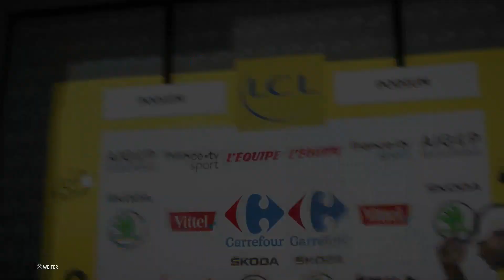Tour de France 2018 Pro Leader [PS4] #006 - Livestream mit Paris Nizza - Let's Play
Der Twitch Livestream vom 07.07.

Tour de France Season 2018
Focus Home Interactive